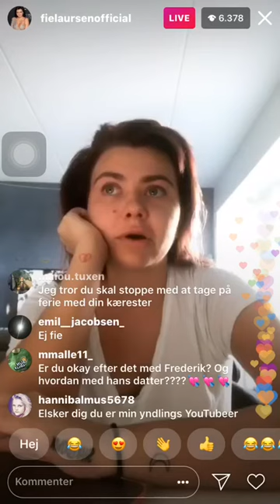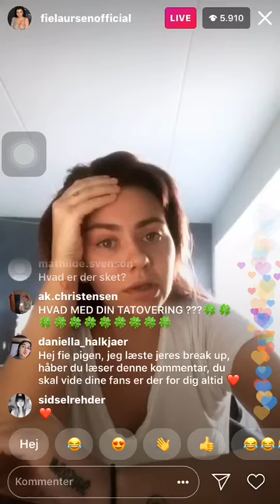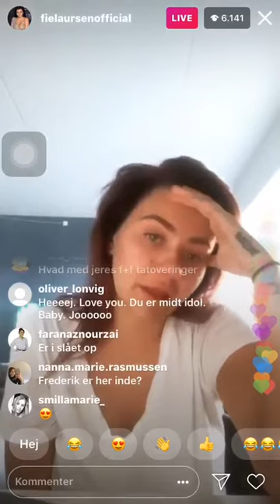Grunden til Frederik og Fie Laursens Break up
Fie og Frederik slog op idag, kort efter hun delte med sine seere, lavede hun den her live video på Instagram.
I videoen snakker hun om en eks der har ødelagt hendes og Frederik skovbjergs forhold. Det jeg mener hun snakker om, altså den formøse eks er tydeligvis en anden Frederik( frederikvaleur ) som hun dattede for kort tid siden. Hun hævder at han skulle have lavet seksuelt overgreb på Fie osv.